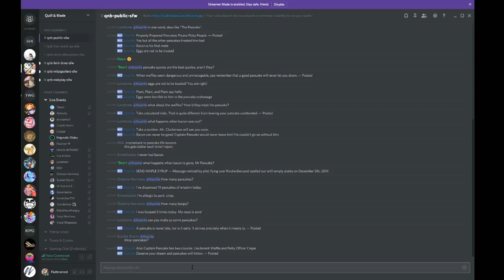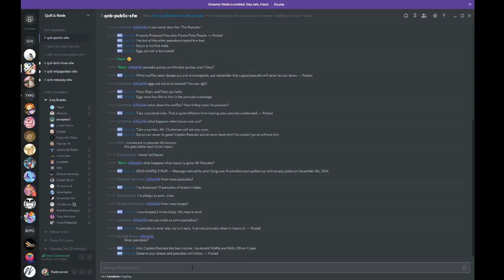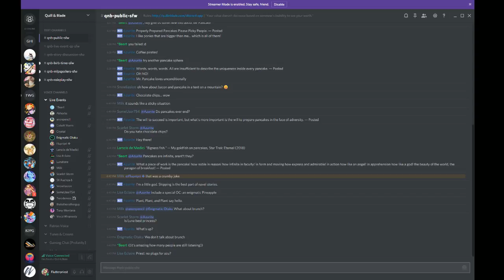Azurite Interview - The Barcast